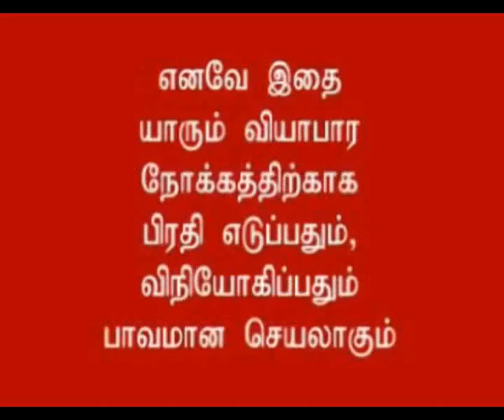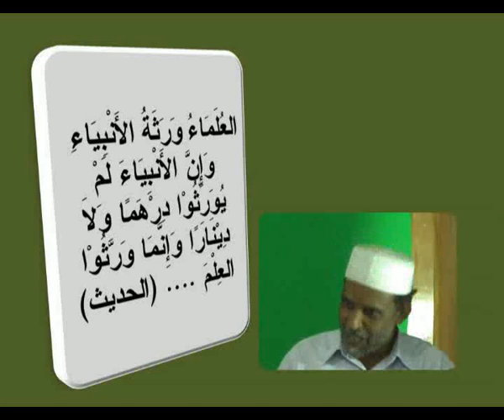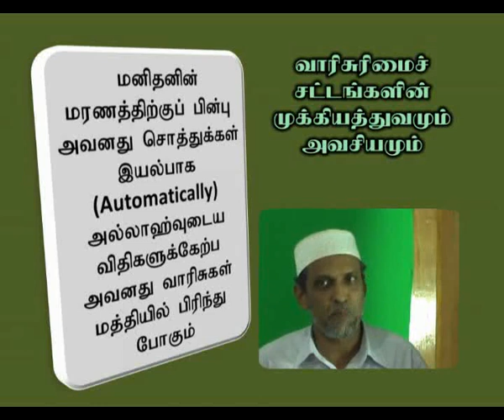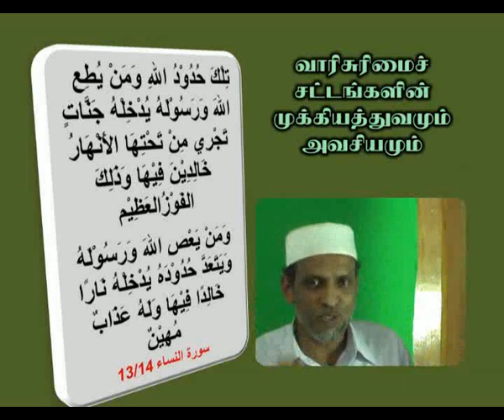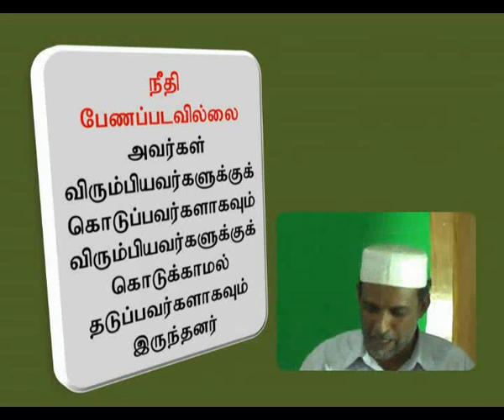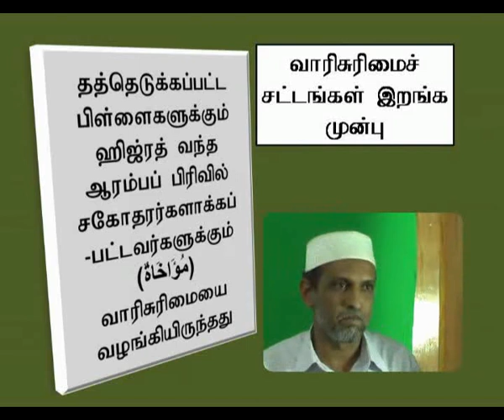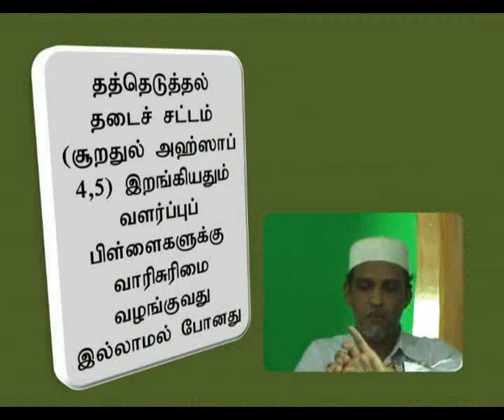Waarisurimai Sattam வாரிசுரிமை சட்டம் 1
இன்று சமூகத்தால் புறக்கணிக்கப்பட்டு வரும் ஆனால் மிகவும் பாரதூரமான ஒரு விடயம் தான் வாரிசுரிமை. நமது ஆயுள் பூராக செய்யும் அமல் இபாதத்கள் கூட பயனற்றதாகிவிடும் ஆபாயம் வாரிசுரிமையால் ஏற்படலாம். மிகவும் பாரதுராமாக விடயம் சம்பந்தமாக ஒவ்வொரு முஸ்லிமும் தெரிந்த வைத்திருப்பது கட்டாயமான விடயம்.
இது சம்பந்தமாக தென்கிழக்கு பல்கலக்கழ சிரேஷ்ட விரிவுரையாளர் மஸாஹிர் அவர்களுடன் சேர்ந்து விளக்கமளிக்கிறார் ஷெய்க் உஸ்தாத் மன்ஸூர் அவர்கள்.